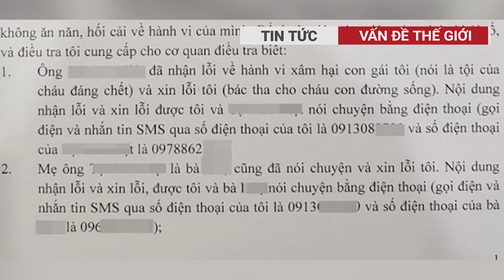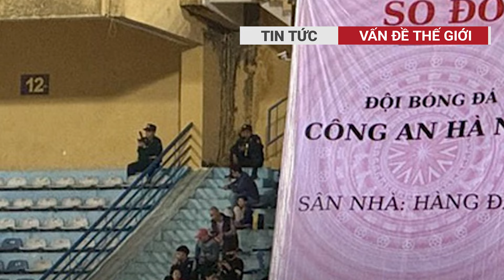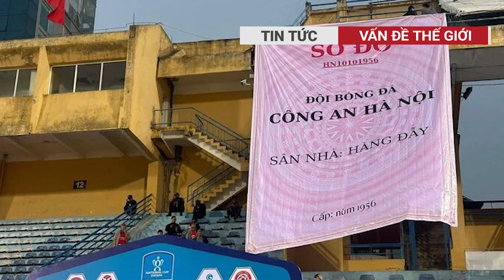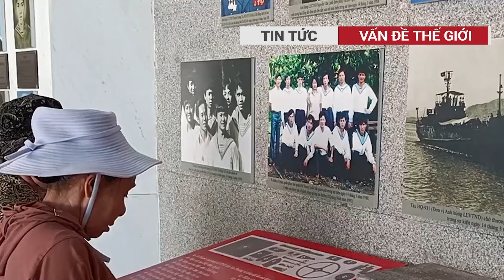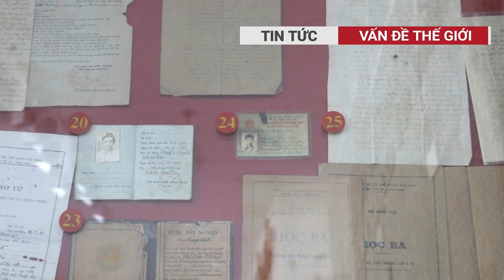Bỏ 1 tỷ mới rút ngân hàng trong túi nilon bị cướp sạch, công an đã "tóm" được 2 đối tượng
Chào mừng đến với VẤN ĐỀ THẾ GIỚI - Kênh tin tức thời sự Việt Nam và thế giới. Hôm nay, chúng tôi mang đến cho bạn những tin tức mới nhất từ ​​khắp nơi trên thế giới.
Chực chờ tại các địa điểm ngân hàng rồi cướp được 1 tỷ đồng, nhóm “dân tặc” bị truy nã
Những kẻ mang nợ gặp nhau trong nhóm “Vỡ nợ muốn làm việc liều”, tung hứng cướp 1 tỷ đồng của nữ đại gia
Nợ ngập đầu, 3 đối tượng lập nhóm cướp 1 tỷ đồng trước cửa ngân hàng, 1 người đang bị truy nã toàn quốc